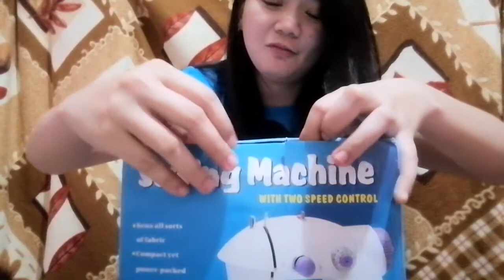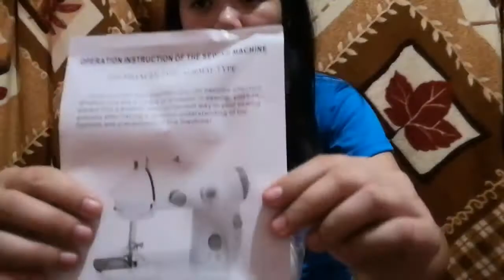Unboxing Portable Sewing Machine Worth 295php from Shopee